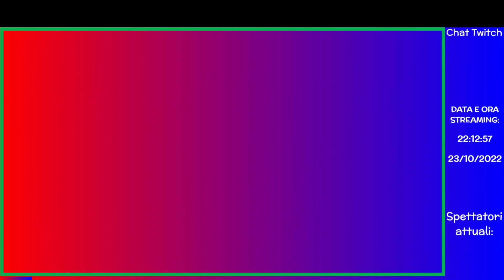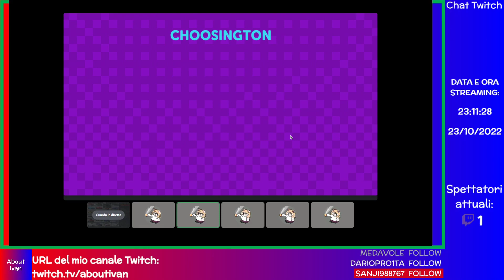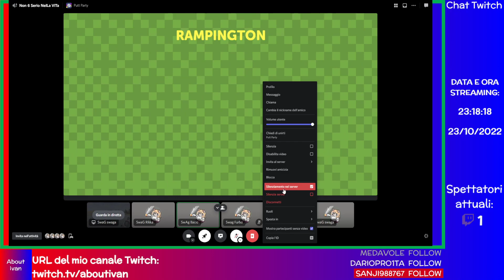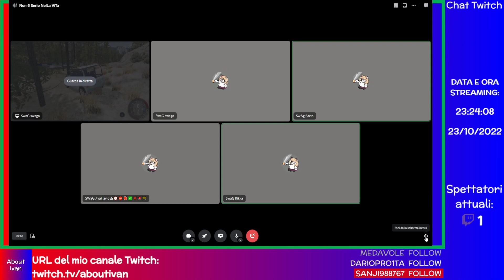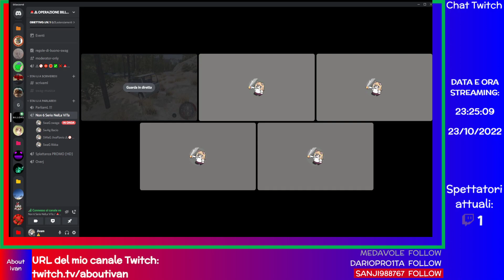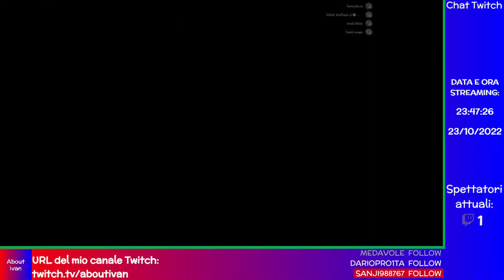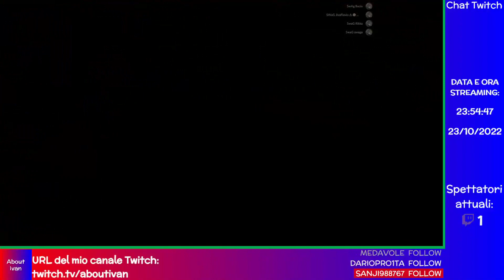🟣LIVE: Putt Party su Discord & Overwatch 2 #1 w/ @bik3620, @zachiro7376, @sheepee1464 e Rikka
ℹ INFORMAZIONI SU QUESTO VIDEO:
📡Questo video è un reupload di una mia live di Twitch, streammata domenica 23 ottobre 2022 alle ore 22:11:56. Segui il mio canale!
🎬Capitoli:
0:00:00 Putt Party su Discord
1:13:42 Overwatch 2 #1

Grazie mille per aver guardato questo contenuto!😀 Se ti è piaciuto, fai clic sul pulsante Mi piace "👍"!

DONAZIONI💲
⚠ATTENZIONE: Le donazioni NON sono assolutamente obbligatorie e devi essere a conoscenza dell'importo che invierai prima di farlo. Declino ogni responsabilità.
❤️Grazie mille nel caso tu mi donassi!

❓FAQ
•📹Che programma uso per registrare video e fare streaming?📡
•Qual è la differenza tra i video con il titolo "🟣LIVE" e "🔴LIVE"?
I video con il titolo "🟣LIVE" sono ricaricamenti delle mie live su Twitch (link al canale e i video con "🔴LIVE" sono live streaming di YouTube.

Buona giornata!🌞Grazie per aver letto!😄👋